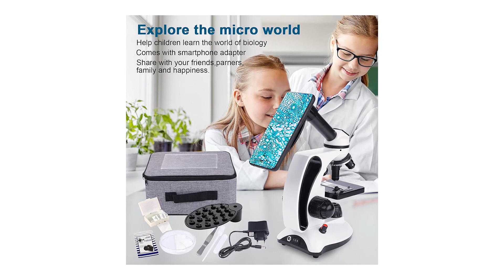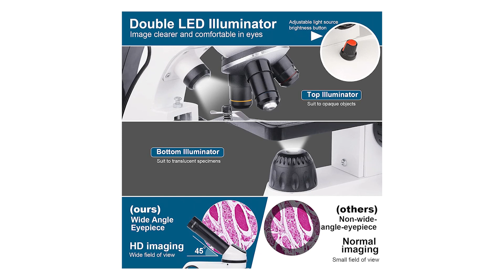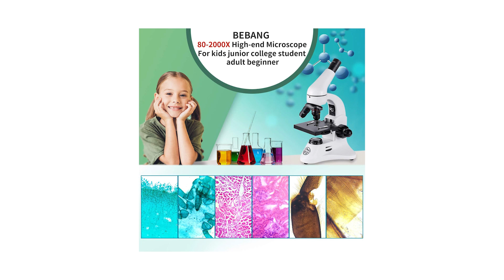✅ Le Migliori | Microscopi 2024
Il vincitore della qualità è l' Kern Microscopia.

Il OBN-13 KERN è un microscopio da laboratorio eccellente e stabile per tutte le più comuni applicazioni di routine, in grado di produrre immagini straordinare
La dotazione standard di questi microscopi trinoculari include oculari grandangolari con ampio campo visivo , Compensazione delle diottrie sui due lati e Obiettivi planacromatici a correzione infinita
L'illuminazione di Köhler professionale è semplice da impostare. Include un diaframma di campo luminoso regolabile e un condensatore Abbe centrabile e regolabile in altezza con diaframma di apertura regolabile. In tal modo si ottengono immagini straordinarie sia in campo oscuro che in campo chiaro
Una torretta portaobiettivi a 5 posti e un ampio tavolino portaoggetti sono inclusi nella dotazione standard
Sono disponibili i seguenti accessori opzionali: Svariati oculari, obiettivi, un kit di polarizzazione completo, un condensatore con lente ribaltabile, vari set per la microscopia a contrasto di fase e Kit di montaggio fluorescenti a LED e HBO.

L'alternativa è il Bebang Microscopia.

3 obiettivi acromatici montati in una torretta girevole e 2 oculari, 2 lenti di Barlow, il microscopio biologico offre 10 livelli di ingrandimento: 40x 100x 250x 400x 1000x/80x 200x 500x 800x 2000x.
Il microscopio ha un LED incidente e trasmesso con luminosità della sorgente luminosa regolabile ruotando la manopola, che può vedere sia oggetti opachi illuminati dall'alto sia campioni traslucidi illuminati dal basso, è facile da usare.
I microscopi monoculari con struttura in metallo solido e manopole di messa a fuoco grossolana/fine, garantiscono dettagli e una regolazione precisa della messa a fuoco, creano un'immagine più chiara e nitida.
Il microscopio viene fornito con un adattatore telefonico che consente di visualizzare immagini sul telefono, condividere foto o video con familiari e amici in tempo reale.
Il vincitore del premio è l' Bebang Microscopi.

oculaire grand angle WF10 + WF25, lentille barlow amovible, grossissement 40x à 2000x. fabriqué en métal, meilleure qualité, meilleur toucher.
con due fonti di luce nella parte superiore e inferiore, è possibile vedere meglio il campione e vedere più tipi di campione. Inoltre, il filtro a 6 colori di tipo quadrante si collega al mondo di vari microrganismi colorati.
due modalità di messa a fuoco grossolane e fini, tubo oculare inclinato a 45 gradi, testa monoculare ruotabile a 360 gradi. Le luci dimmerabili possono adattarsi alle diverse intensità del sole.
supporto per smartphone, tapparella, set di ricerca, set di preparazione, è adatto per bambini delle scuole elementari e per principianti appassionati di adulti, scuola, laboratorio, casa, lezioni individuali.